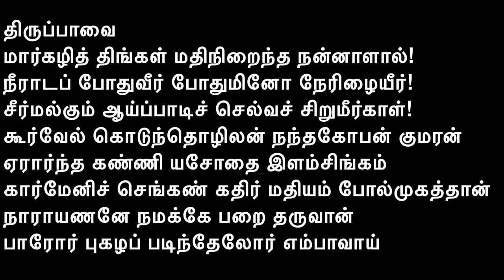Thiruppaavai || Maargazhi Thingal || Vangal A.Kanthamani Ammaal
மார்கழித் திங்கள் மதிநிறைந்த நன்னாளால்!
நீராடப் போதுவீர் போதுமினோ நேரிழையீர்!
சீர்மல்கும் ஆய்ப்பாடிச் செல்வச் சிறுமீர்காள்!
கூர்வேல் கொடுந்தொழிலன் நந்தகோபன் குமரன்
ஏரார்ந்த கண்ணி யசோதை இளம்சிங்கம்
கார்மேனிச் செங்கண் கதிர் மதியம் போல்முகத்தான்
நாராயணனே நமக்கே பறை தருவான்
பாரோர் புகழப் படிந்தேலோர் எம்பாவாய்